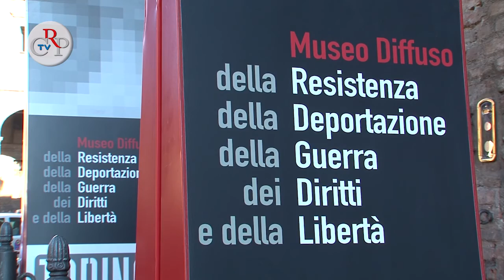CrpTv n.17 del 01 giugno 2012 - Mostra Geve prorogata fino a luglio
Per le numerose richieste di visite guidate, in particolare da parte delle scuole, il Museo diffuso della Resistenza ha prorogato fino al 1° luglio la mostra "Qui non ci sono bambini. Infanzia e deportazione. I disegni di Thomas Geve [pronuncia Gheve]", sulla vita nel lager di Auschwitz.
La mostra, allestita per la prima volta in Italia, presenta le riproduzioni di 50 dei 79 disegni realizzati da Thomas Geve a 14 anni, subito dopo la liberazione del Lager nazista. L'iniziativa è stata realizzata dal Museo in collaborazione con il Consiglio regionale del Piemonte. In cinque mesi l'esposizione allestita in corso Valdocco 4 a Torino è stata visitata da 4.000 persone, tra cui ben 1.600 studenti.